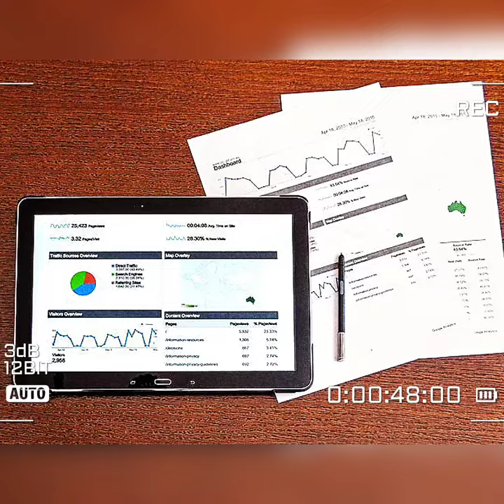Scaligero castle 🏰 ek unique kila hai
The Scaligero Castle🔘
⚫Located in Sirmione, on Lake Garda, Italy.

⚫It is One of the most well-preserved castles in Italy also contains a rare medieval example of a port fortification.